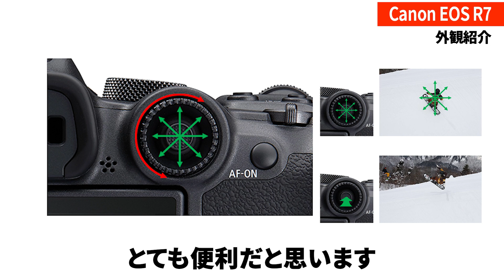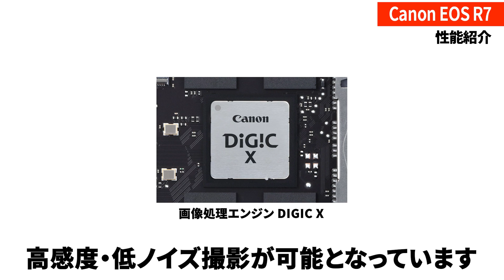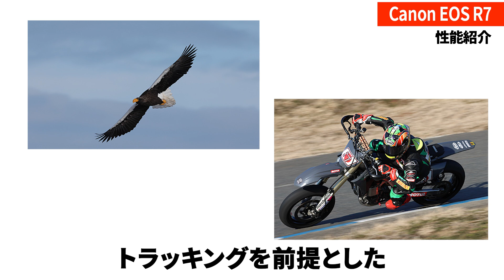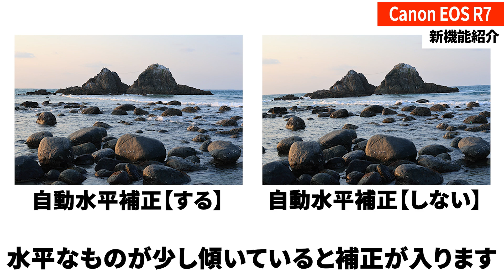【商品紹介】Canon EOS R7をカメラ専門店スタッフがご案内します。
2022年6月23日発売『Canon EOS R7』をカメラ専門店スタッフがご案内いたします！
APS-C EOS史上最高画質を謳う本機は最高約15コマ/秒の高速連写を実現した「EOS Rシステム」のAPS-Cハイエンドモデルです。
外観や使用感、実際に撮影した写真を交えながら魅力をお届けします。

・Canon EOS R7 RF-S18-150 IS STM レンズキット

00:00　オープニング
00:24　外観紹介（Canon EOS 7D MarkIIとの比較）
01:40　性能紹介
01:47　性能紹介ポイント①「画質」
02:25　性能紹介ポイント②「スピード」
02:35　秒間15コマ連写実演
03:14　性能紹介ポイント③「ボディ内手ブレ補正」
04:01　新機能紹介
04:51　総評
05:42　エンディング